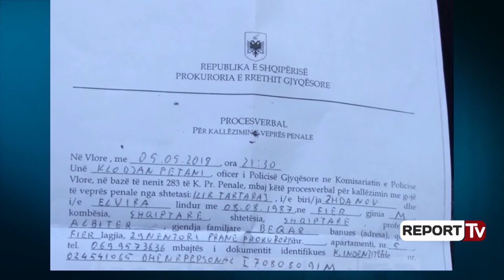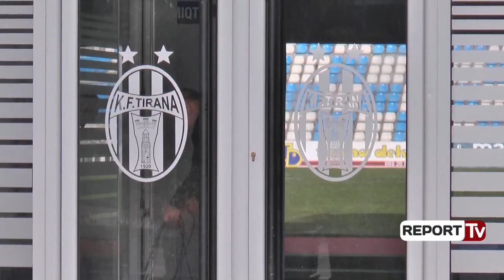Dhuna ndaj arbitrit në Vlorë, Disiplina pezullon me 18 muaj administratorin e Flamurtarit Idrizi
Komisioni i Disiplinës në FSHF ka marrë vendimet për incidentet pas ndeshjes Flamurtari-Vllaznia në Vlorë. Zyrtarët e Flamurtarit janë ata që e kanë pësuar më shumë. Duke filluar nga Sinan Idrizi, presidenti i klubit, i cili pezullohet me 18 muaj nga aktivitetet sportive, e më pas me rradhë Ardi Behari, trajneri klubit, kanë marrë dënime afat gjata.

Të gjitha vendimet e Disiplinës:

1. Lojtari i KF “Lushnja”, Brunild Pepa, për sjellje jo sportive ndaj lojtarit kundërshtar, në bazë të Nenit 48/1/d) të KDS, dënohet me 2 (dy) ndeshje pezullim nga aktiviteti.
2. Zyrtari i KF “Laci, Gentian Mezani, paralajmërohet se në rast përsëritje të mospjesëmarrjes në konferencën për shtyp pas ndeshjes, do të jetë subjekt i Kodit të Disiplinës Sportive sipas nenit 13 të KDS.
3. “Flamurtari” F.C, për dështim në përmbushjen e përgjegjësive duke mos garantuar sigurinë e zyrtarëve të ndeshjes, në bazë të Nenin 51; 64/c; 65/1 dhe 65/2 të KDS, dënohet me gjobë në
masën 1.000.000 (një milion) lek dhe zhvillimin e 2 (dy) ndeshjeve ne fushe asnjanese.
4. Zyrtari i “Flamurtari” F.C , Ardi Behari, për diskriminim ndaj zyrtarëve të ndeshjes duke perdorur fjalë dhe xheste denigruese, në bazë të nenit 57/1/a) të KDS, pezullohet për 5 (pesë) ndeshje nga aktiviteti. Në aplikim të Nenit 20 të KDS i ndalohet qëndrimi në dhomat e zhveshjes, stolin e rezervave dhe territorin përreth fushës.
5. Zyrtari i “Flamurtari”F.C, Luan Bircaj, për protesta ndaj vendimeve te zyrtarit të ndeshjes, në bazë të Nenit 56/1.a) të KDS, dënohet me 2 (dy) ndeshje pezullim nga aktiviteti. Në aplikim të Nenit 20 të KDS i ndalohet qëndrimi në dhomat e zhveshjes, stolin e rezervave dhe territorin përreth fushës.
6. Zyrtari i “Flamurtari” F.C,Sinan Idrizi, për sulm ndaj zyrtarit të ndeshjes, në bazë të Nenit 49/2/b) dhe 49/3 të KDS, dënohet me 18(tetëmbëdhjetë) muaj pezullim nga aktiviteti dhe gjobë në
masën 200.000 (dyqindmije leke). Në aplikim të Nenit 20 të KDS i ndalohet qëndrimi në dhomat e zhveshjes, stolin e rezervave dhe territorin përreth fushës.
7. Zyrtari i“Flamurtari” F.C, Ardian Ciruna, për sulm ndaj zyrtarit të ndeshjes, në bazë të Nenit 49/2.b) të KDS, dënohet me 18(tetëmbledhjetë) muaj pezullim nga aktiviteti. Në aplikim të
Nenit 20 të KDS i ndalohet qëndrimi në dhomat e zhveshjes, stolin e rezervave dhe territorin
përreth fushës.